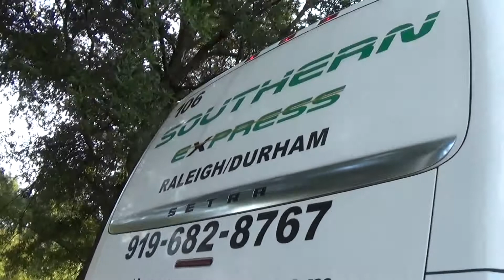Merging two videos together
This is two older videos I just wanted  to show the similar way of parking. I see this all the time.